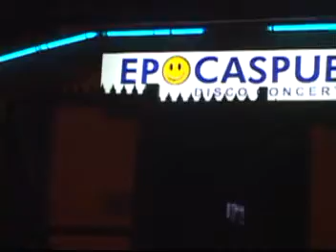ENTREVISTA A CAPITAN MEMO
ESTA ES UN ENTREVISTA REALIZADA AL FAMOSO CAPITAN MEMO...CREADOR DE MUCHAS CANCIONES DE SERIALES INFANTILES DE LOS AÑOS 80,...TALES COMO ..HEIDY...CANDY...CAPITAN FUTURO...PIPIRIPAO...LA PEQUEÑA LULU..Y MUCHOS MAS...